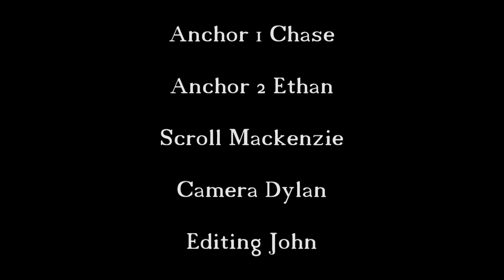Wahawk Announcements April 3rd, 2018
Tomorrow we will be running a special schedule for testing. Tomorrow will be periods 2-4-6-8. During 4th period all ninth and tenth graders will report to their seminar room for testing. Juniors report to the commons. Seniors report to the Auditorium.

Attention seniors: Golden W forms are due to room 231 by Thursday, April 5. Questions, see Mrs. Milligan in room 231 before or after school.

Collection is happening now for the House of Hope. Bring items to the counseling office.

The 2018 Senior Honors Assembly will be held May 11 at 12:30 PM in the Auditorium.  Seniors, if you have been awarded a scholarship you plan to accept, email Mrs. Wass by May 1, to have it included in the “Reported Senior Scholarships” handout.  You are encouraged to dress nicely for the assembly, but still expected to be in dress code.

Today’s events:
Boys Tennis vs Dubuque Senior 4:00 PM.
Girls Tennis @ Dubuque Senior 4:00 PM.
Girls Track @ Kingston Stadium, Cedar Rapids 4:30 PM.

Boys Soccer at CVSC 4:30 PM.
Hockey Banquet in Commons 6:00-8:00 PM.
Nostalgia Club in Mrs. Agbese’s room 2:40 to 4:30.

Have a great day. Be West.